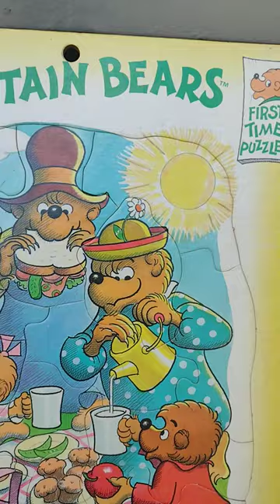Berenstain Bears picture puzzles 1988